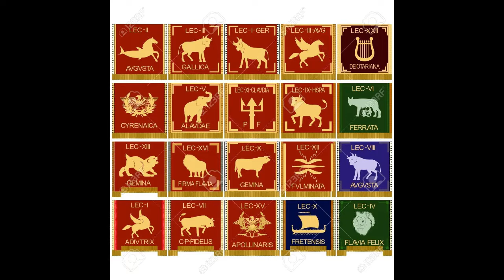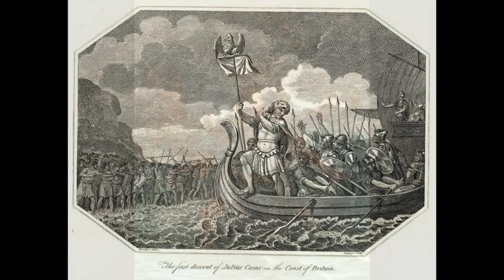Ab Imo Pectore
La Legio VI Ferrata (Sexta legión «acorazada») fue una legión romana, formada en el año 65 a. C., y que existió hasta, al menos, el año 215 d. C. Sirvió con Julio César en la guerra de las Galias (58-51 a. C.), y en las diversas guerras civiles de la República romana en los años antes y después del asesinato de César (49-30 a. C.). Enviada de guarnición a la provincia de Judea, permanece allí durante los dos siglos siguientes.

La legión era también conocida como Fidelis Constans, lo que significa "Leal e inquebrantable". No queda claro cuándo se le otorgó este título, pero varias fuentes indican que puede haber sido en el siglo I d. C. El símbolo de la Legio VI Ferrata era el toro. También llevaba la simbólica loba con Rómulo y Remo.
César llevó su "veterana legión sexta" con él a Siria y Ponto.3​

"Cuando César alcanzó el Ponto reunió todas sus fuerzas juntas en un punto. Ellas eran modestas en número y experiencia de guerra, con la excepción de la veterana Legión VI, que había llevado consigo desde Alejandría; pero esta había pasado por tan duros trabajos y peligros y quedaron tan reducidos en tamaño, en parte por las dificultades de las marchas y los viajes, y en parte por la frecuencia de las campañas, que contenía menos de mil hombres...
La legión fue deshecha en el año 45 a. C. después de la batalla de Munda, estableciendo una colonia en Arelate (Arlés),

La larga estancia de esta legión en Palestina dejó un rastro duradero en la geografía del país y su cultura, mucho tiempo más después del fin de la propia legión y del Imperio romano en general, y hasta la actualidad. Estaba guardando el paso de Megido durante la rebelión de Bar Kojba, el lugar donde tenía su campamento siguió siendo conocido a lo largo de los siglos con el nombre de "Layún" (derivado de "Legión"). En la época otomana un jan erigido en ese lugar fue conocido como "Jan al-Layún", y un pueblo palestino de aquel nombre existió allí hasta la creación de Israel en la guerra de 1948, donde fue destruido y reemplazado con el Kibbutz Megido. Los anteriores habitantes del pueblo de Layún aún realizan una especie de peregrinación anual a sus ruinas y conservan el nombre para posteriores generaciones nacidas después de que el pueblo fuera destruido - aunque pocos recuerdan el origen romano del nombre.12​

Una canción popular rusa llamada "Águila de la sexta legión" está dedicada a la Legio VI.

Parecería, por lo tanto, que Octaviano había usado a los veteranos de la VI legión de César, esta vez de aquellos que quedaron en Benevento, para formar el núcleo de su propia legión VI usada en Perusia

En el 40 a. C. tuvo la oportunidad de recibir el apoyo de Julio César cuando le prestó ayuda militar contra Pompeyo. Massalia cometió el error de apoyar a Pompeyo y cuando César salió victorioso, este le quitó las posesiones a Massalia y las transfirió a Arles como recompensa. La ciudad se estableció formalmente como una colonia de veteranos de la legión romana VI Ferrata que estaba radicada allí. Su nombre completo era Colonia Ivlia Paterna Arelatensivm Sextanorvm, es decir "antigua colonia juliana de Arles de los soldados de la Sexta Legión."

La Venus de Arlés es una escultura de 1,94 m de alto de Venus conservada en el Museo del Louvre.1​ Está esculpida en mármol de Himeto y data de finales del siglo I a. C.

El Clipeus virtutis (en español: escudo de la virtud) era un escudo de oro en forma de clípeo, que el Senado romano entregó a Augusto el 27 a. C., probablemente al mismo tiempo que le otorgó el título de Augusto, título honorífico que significaba "salvador de los ciudadanos", por el mérito de restaurar la República, al menos formalmente, y se instaló en la Curia Julia.1​

En el disco de mármol del Clipeus virtutis de Arlès, que retoma una tradición helenística se puede leer la siguiente inscripción:

SENATVS
POPVLVSQVE ROMANVS

IMP CAESARI DIVI F AVGVSTO

COS VIII DEDIT CLVPEVM

VIRTVTIS CLEMENTIAE

IVSTITIAE-PIETATIS-ERGA

DEOS PATRIAMQVE
Que significa:

"El Senado y el pueblo de Roma/ al emperador Augusto, hijo del divino Julio, / en su octavo consulado, dedicó este Clipeus Virtutis / por su virtus, clementia, / iustitia y pietas ante / los dioses y la patria."1​